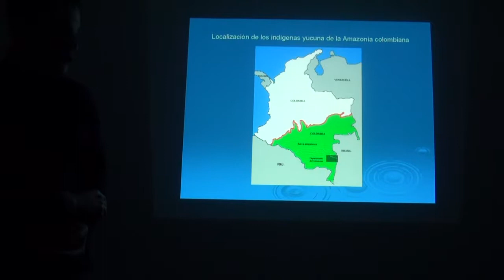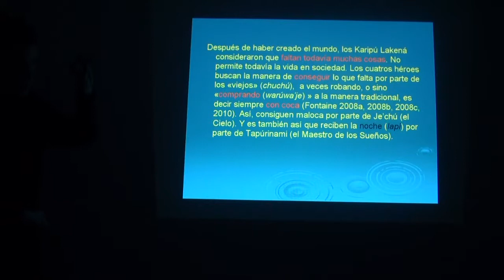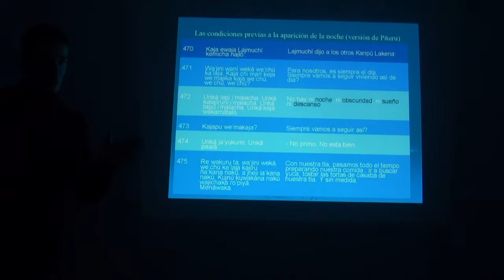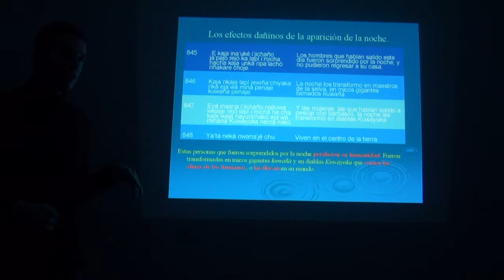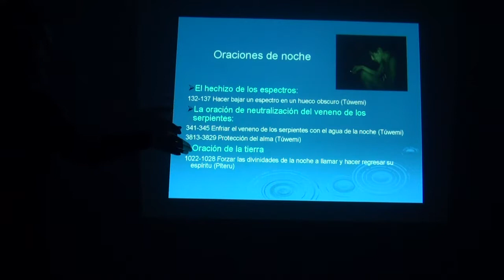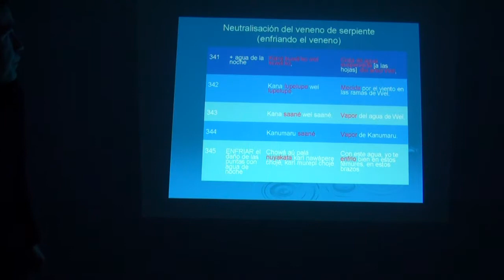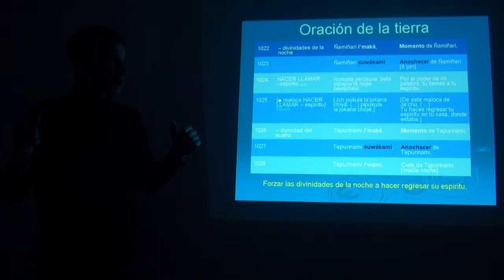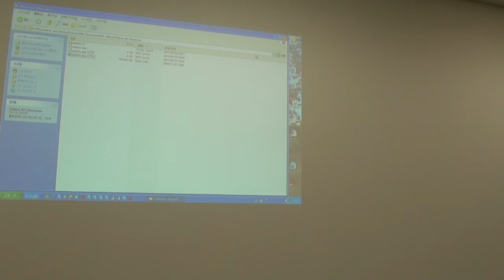La noche de los Yucuna de la Amazonía colombiana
Seminario doctoral de Estudios de las sociedades ibero-americanas de Tsubasa OKOSHI, Universidad Sofía, Tokio.
“Na chi lapí?” “Que es la noche?” para una sociedad tan distinta como la sociedad de los Yucuna? Todo curandero debe explicar eso narrando el mito, o el episodio mítico que explica el origen de la noche. Después de haber creado el mundo, los Karipú Lakená consideraron que faltan todavía muchas cosas. No permite todavía la vida en sociedad. Los cuatros héroes buscan la manera de conseguir lo que falta por parte de los "viejos" (chuc(chuchú), a veces robando, o sino "comprando" (warúwa’je) a la manera tradicional, es decir siempre con coca. Así, consiguen maloca por parte de Je’chú (el Cielo). Y es también así que reciben la noche (lapí) por parte de Tapúrinami (el Maestro de los Sueños).